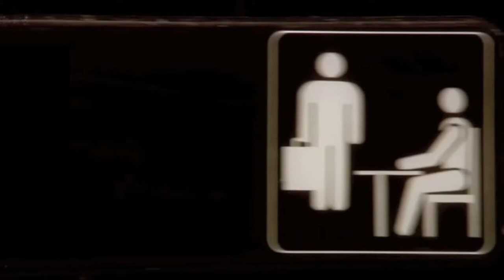The Office Intro Sweded by HPU Students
An example of student work from High Point University class COM 247 which produced this "Sweded" version of The Office intro to practice scene mapping skills.

I'm a multi-disciplined filmmaker, educator, and creative specialist in visual design from print, film, graphic design, and creative communications based in North Carolina. I have been creating and educating for over 15 years.